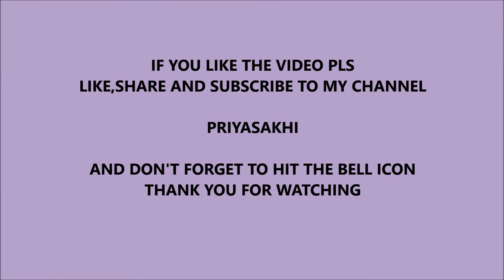How to Make Tasty Banana Cake Without Using Owen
Cakes are always special and tasty when you do it perfectly with your favorite ingredients. Friends, now who like bananas? that to in the form of cake..
Are you excited? Yes, here i am going to show how to make tasty banana cake.

Watch the video till the end, then you will understand and find very simple.

Try with the procedure explained in video and tell us your views in comment section.